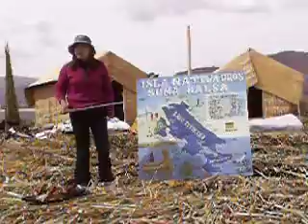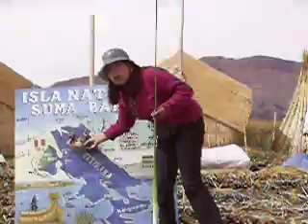How to build an Uros Island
Edith tells us how to build our very own Uros Island from reeds